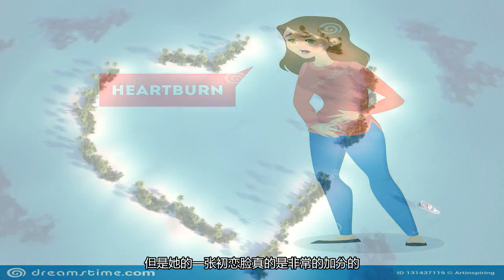36岁陈妍希不负众望！一袭草莓亮片裙美成初恋，陈晓真没白疼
陈妍希也不胖
陈妍希不仅不胖
不得不说陈妍希的五官真的是非常的好看的
现在的陈妍希和以前相比多了几分女人味
陈妍希穿上一件银色的连体衣
说到陈妍希相信大家都是认识的吧
看来陈晓平时是真的非常宠陈妍希啊
36岁陈妍希不负众望